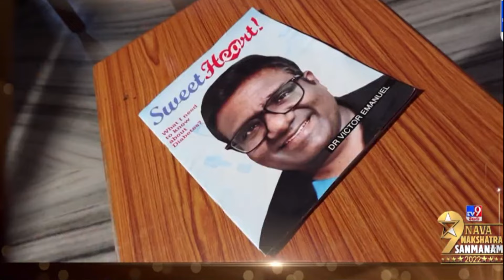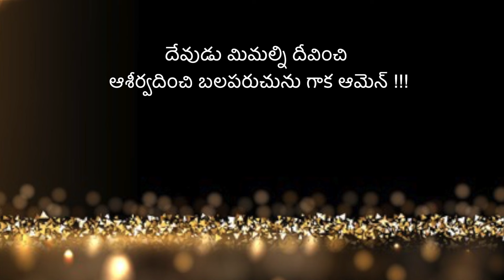DR. U. VICTOR EMMANUEL ||దేవుని ప్రేమను క్రియల్లో చూపించిన నిజ క్రైస్తవుడు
For More Videos and Messages & Speeches, Live Updates Please S U B S C R I B E To Our Jessy Nissy Leo YouTube Channel:👇
ప్రేమలో పడ్డాను Bro Anil Kumar Song
మేడిచెట్టు పైకి Dance By Jessy Nissy
హల్లేలూయా స్తుతి మహిమ Sung By Years kid

Verse in Telugu| Devuni Vagdhnam|Todays God Promise in Telugu|The Mirror Of Christ Todays Promise|Eroju devuni vagdhnam|Edhinam devuni vagdhnam|Today promise in stephenpaul|Todays promise in satishkumar|jesus calls|calvary temple Daily promise|Todays promise by praveenkumar|Jesus short messages in telugu|Christian live messages in Telugu|

# Jessy Nissy Leo Kids